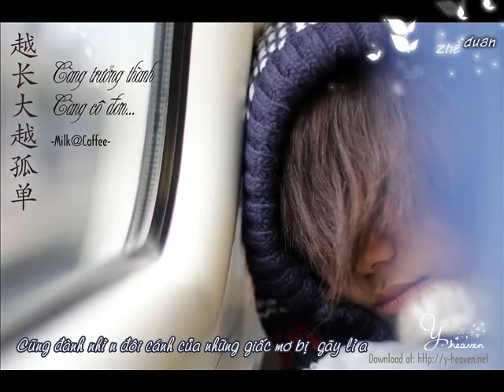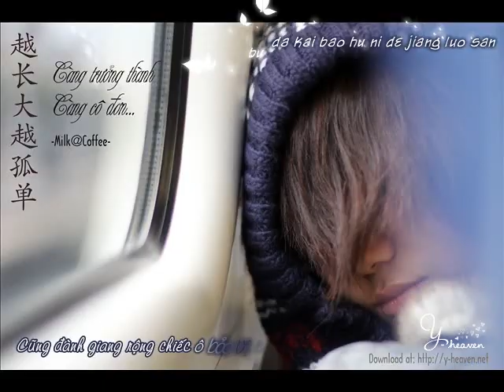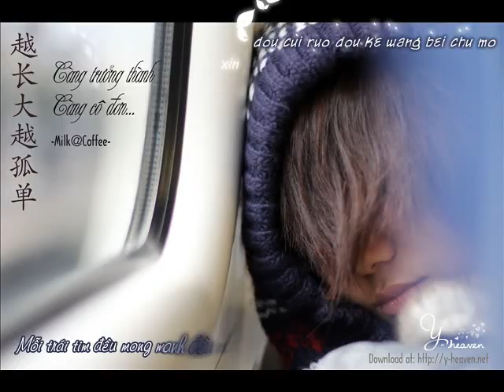[Vietsub] 越长大越孤单 | Càng trưởng thành càng cô đơn - Milk@Coffee (y-heaven.net)